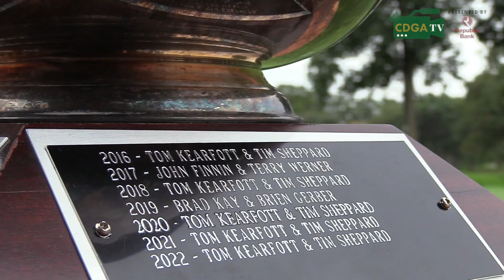8th CDGA Senior Amateur Four-Ball Championship - Glenn Przybylski and Greg Seelinger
Glenn Przybylski and Greg Seelinger, competing alongside one another in the event for the first time, claimed the 8th CDGA Senior Amateur Four-Ball Championship at Elgin Country Club with a 4-and-3 win over David Feder and Larry Silvestri.